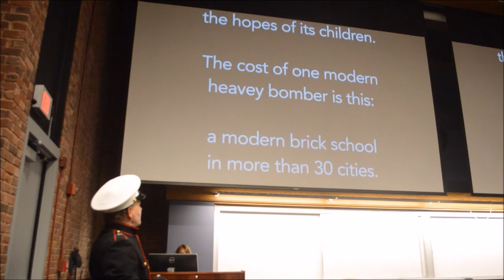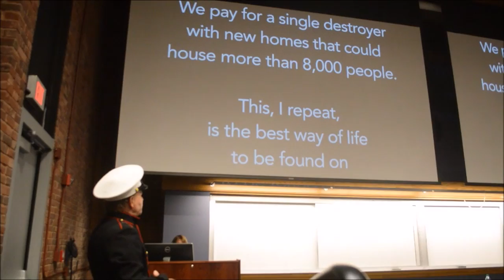War Is A Racket Trailer 2016